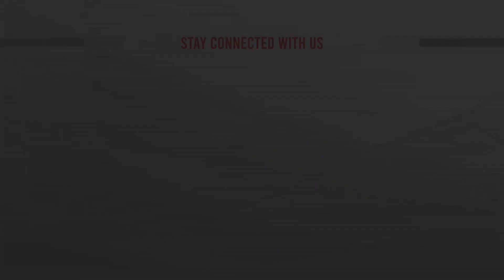কী নিয়ে সতর্ক করলেন বাইডেন? | ATN News